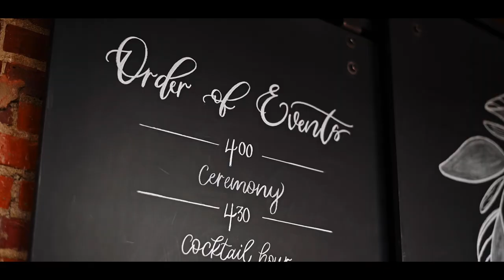Beautiful October Wedding with Emotional Best Man Speech // MUST SEE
It's been 10 years in the making and on October 29th, 2022, we finally get to call them Mr. and Mrs. Rivera! 🥳

The love and chemistry between these two is undeniable and it was truly an honor to capture their special day. The ceremony took place at the unique and beautiful Cadillac Service Garage in Greensboro, North Carolina and it was the perfect setting for their one-of-a-kind love story.

The day was filled with so many special moments, one of which was the fun, choreographed dance between Brittany and her father! The love and bond between them was truly heartwarming. Another special moment that they'll surely cherish forever is having an extremely talented artist paint their first kiss and ceremony while it took place. I mean, how special?!

As the night came to an end, the newlyweds left in style with a sparkler exit and then the fanciest car we've ever seen. Congratulations, Brittany and Rey, we wish you a lifetime of love and happiness! 🫶

Venue @cadillacservicegarage
Planner @eventsbysummerjoy
Photographer @khicephotography
DJ @k2proweddings
Florist @joneswellflowers
HMU @thebeautytribenc
Rentals @the_prettiest_pieces
Catering @retoskitchen
Dessert @icequeenparlor
Signage @rusticrootslettering
Dress @essenseofaustralia @poffiegirls
Live Painting @cloudstudioagency